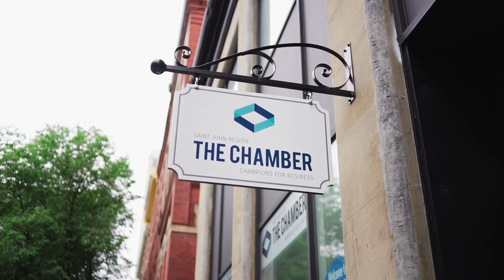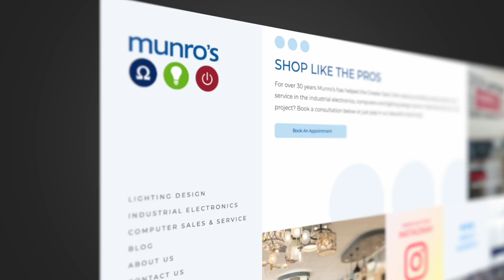Testimonial | Munro Lighting + Design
At ICS, we're always grateful to hear from our clients about how our team has boosted their business. Check out Melissa Foote's testimonial. 💕

Our creative ideas and smart strategies helped Munro Lighting + Design grow its social media presence and website, which allowed them to overcome its marketing and branding challenges. 👏

If you're looking to take your business to the next level, our team is excited to help! 📈